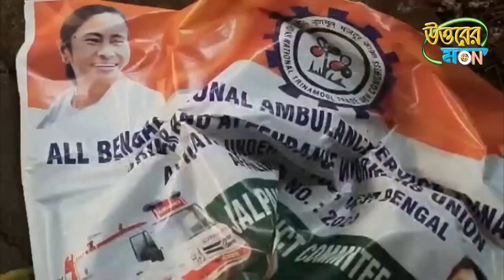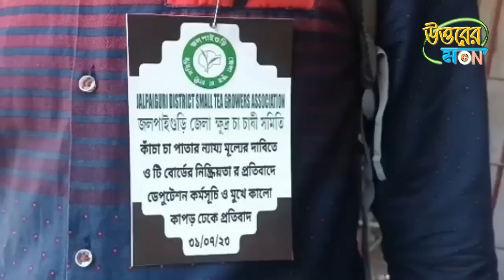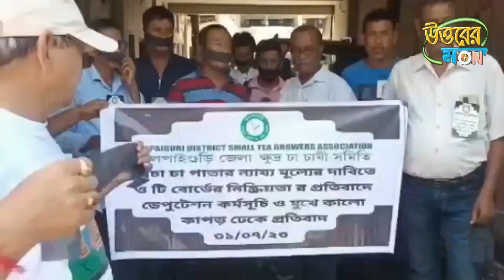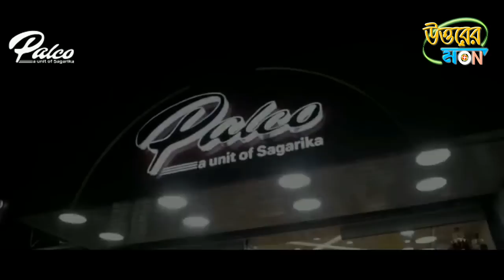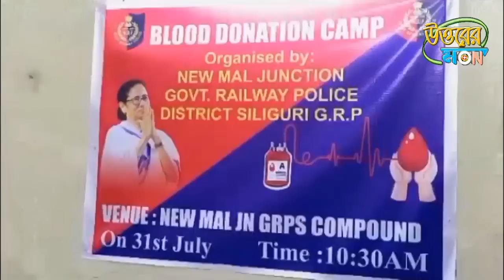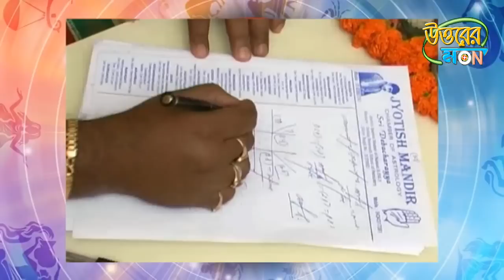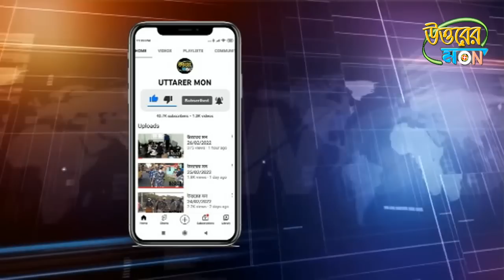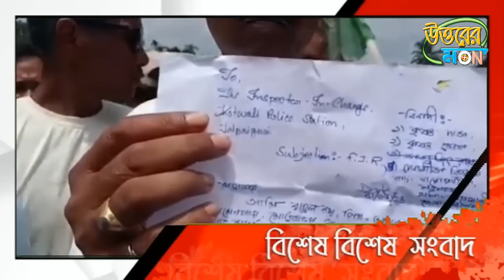উত্তরের মন 31/07/2023